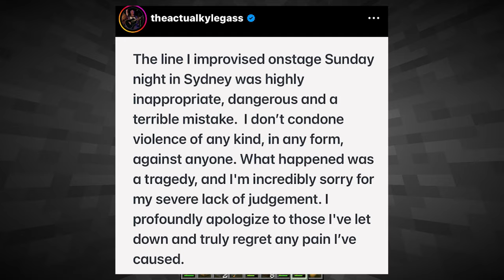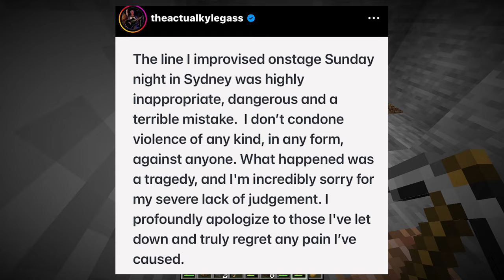The Problem With The Internet and Jack Black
The Jack Black Situation Just Got ALOT WORSE